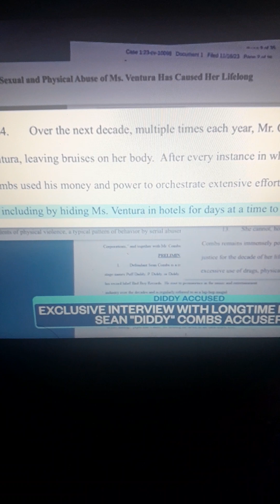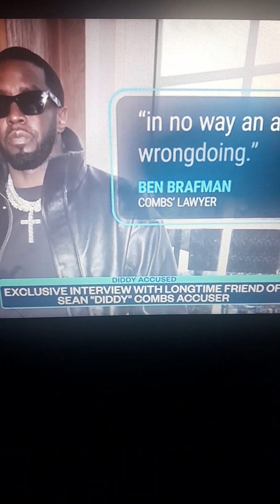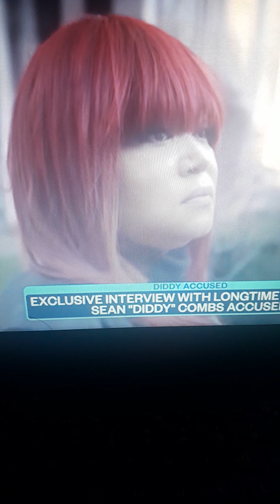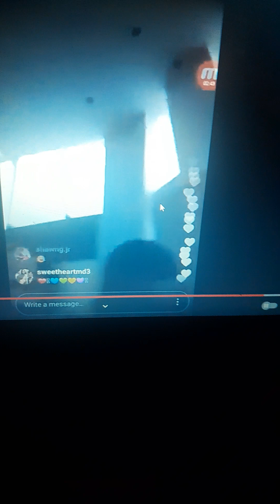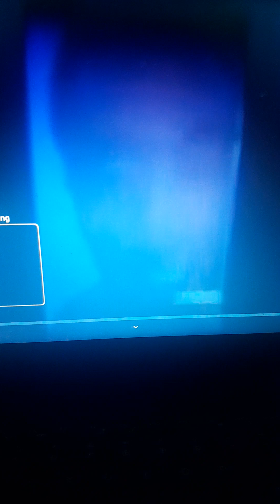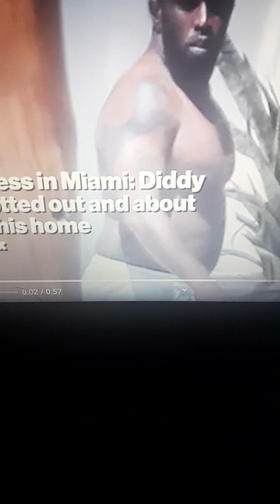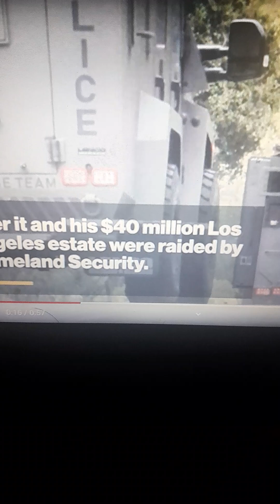' He's spotted at his Miami home after raids and allegation' | P DIDDY DISCUSSION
P Diddy lives continue at his Miami home  after raids

FOR ENTERTAINMENT AND COMMENTING PURPOSES